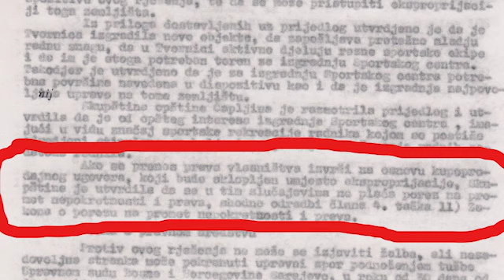NEZAKONITO ODUZIMANJE PRIVATNOG VLASNIŠTVA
Potpuna eksproprijacija privatne imovine čija svrha nikada nije privedena namjeni.

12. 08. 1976. godine tadašnja skupština općine Čapljina na sjednici vijeća mjesnih zajednica a povodom prijedloga Tvornice keksa i vafla Lasta Čapljina da je od općeg interesa izgradnja Sportskog centra … usvaja prijedlog i donosi rješenje o potpunoj eksproprijaciji privatnih nekretnina. Zakonska obveza tvornice keksa i vafla Lasta Čapljina je bila ta, da u roku od tri godine izvrši znatan dio radova na sportskom centru, jer na kraju je zemlja i oduzeta radi toga.

No da pojednostavimo, ništa tu ne bi bilo sporno da se iza tvornice keksa i vafla Lasta Čapljina, na oduzetom zemljištu,  zaista nalazi Sportski centar. Međutim, njegova gradnja nikada nije niti započeta.
Od same ideje za izgradnjom istog od davne 1976. pa sve do unatrag par godina, vlasnici su neometano obrađivali zemljište imajući povjerenje u zemljišne knjige, ne sluteći što će ih zadesiti kada je tvrtka Violeta kupila tvornicu i sve zemljište koje se nalazilo oko nje. Osim samih vlasnika koji su oštećeni  zbog nečijeg nemara još veća je sramota da bi najveću štetu mogla pretrpjeti navedena firma koja ni više ni manje nema nikakve veze sa ovim malverzacijama.  Žalosno je što moramo uopće pisati o sadašnjoj čapljinskoj ljepotici „Lasti“ i dovoditi je u kontekst sa ovim, a stiditi se trebaju oni koji su ovakvo nešto dopustili bez da isprave prijašnje činjenično stanje.

Mi već godinama upozoravamo na malverzacije sa zemljištem na području Grada Čapljine te argumentirano podnosimo krivične prijave protiv onih koji to i rade.
Sada nam ostaje pitanje tko je i zašto dozvolio da nezakonita i nikada zakonski provedena rješenja postanu pravomoćna??? Mi nećemo suditi, prepustiti ćemo to onima koji se trebaju time i baviti, a mi ćemo se i dalje truditi raditi za dobrobit svih naših sugrađana.